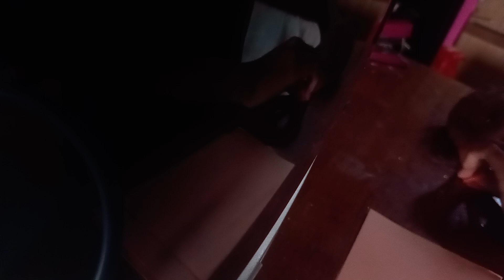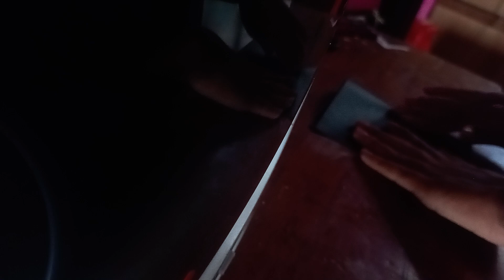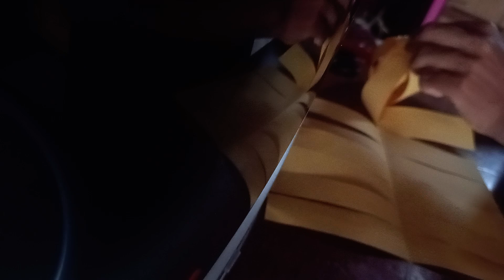3 ideas de manualidad para halloween 🎃